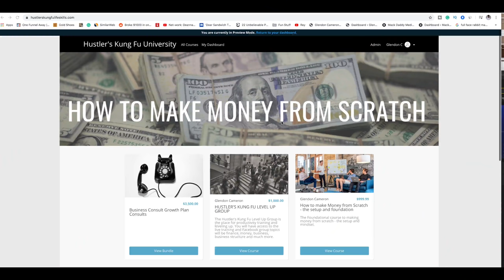Hustlers Kung Fu 30 Days to $2500 the beginning of your Business Foundational Education